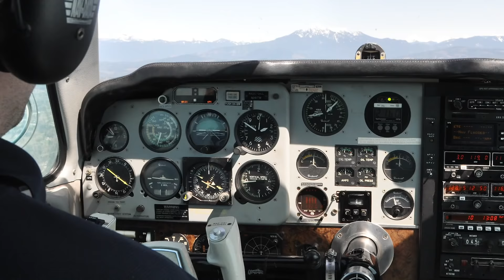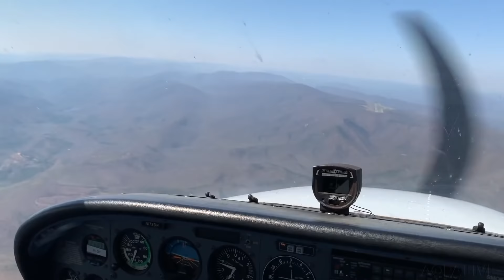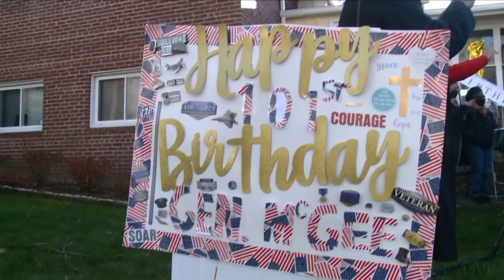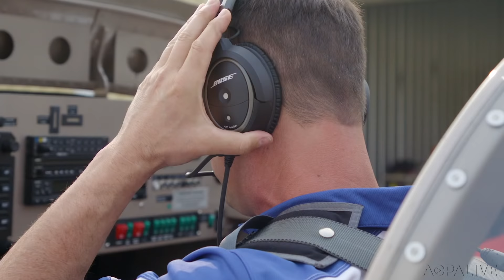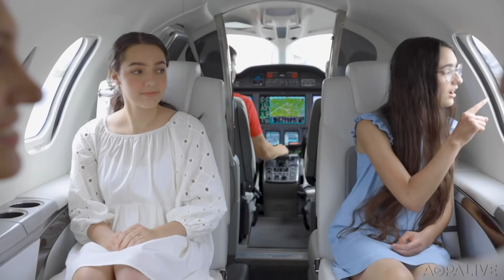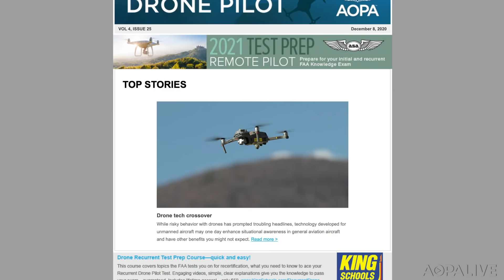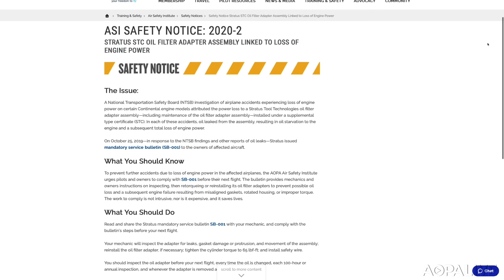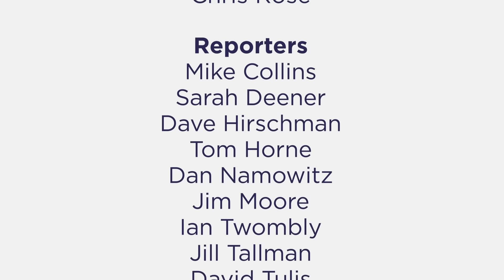AOPA Live This Week - December 10, 2020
Pilots rose to the coronavirus challenge in many ways. Also, fractional HondaJet opportunities from a former fighter pilot, and a blind preteen’s Cirrus experience.